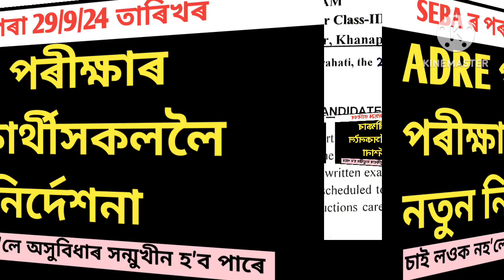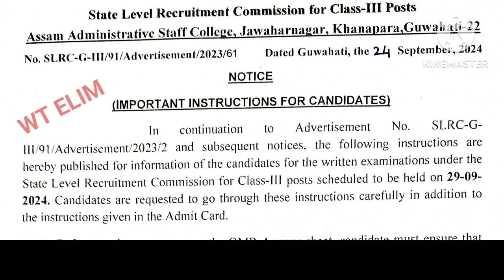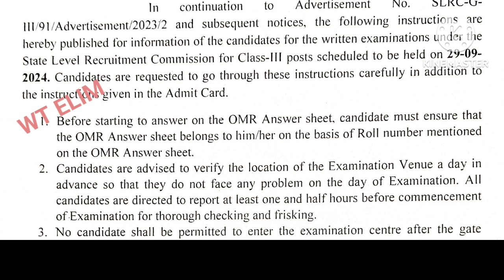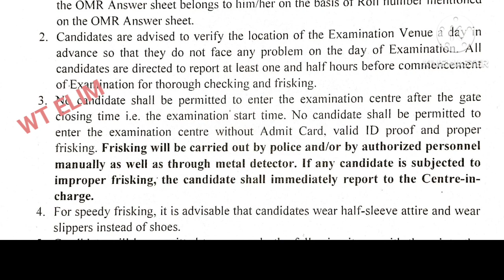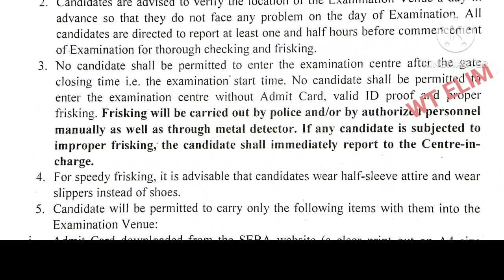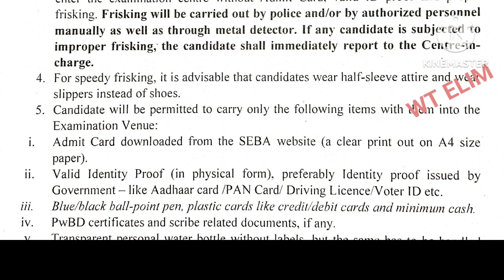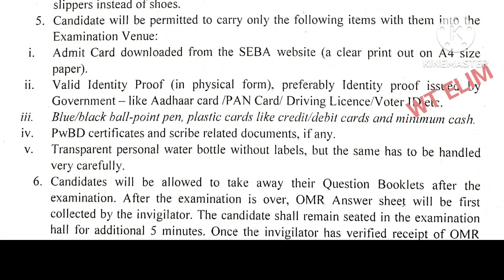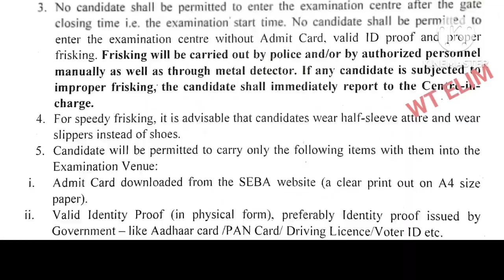ADRE 29 September ৰৰ পৰীক্ষাৰ বাবে SEBA ৰ নতুন নিৰ্দেশনা ||@WT ELIM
ADRE GUIDELINES#ADRE 29 September ৰৰ পৰীক্ষাৰ বাবে SEBA ৰ নতুন নিৰ্দেশনা ||@WT ELIM
Assam direct recruitment examination 2024
# GRADE 3
Adre grade 3 and 4 exam guidelines
adre exam latest update
adre cut off marks
omr sheet of adre exam
guideline for adre exam 29 th September
Rules and regulations for grade 3 exam
grade 3&4 appointment
adre omr sheet
adre important updates
assam adre exam preparation
assam adre grade 3 cut off marks
adre syllabus
how crack adre grade 3 exam
adre grade 3 guidelines